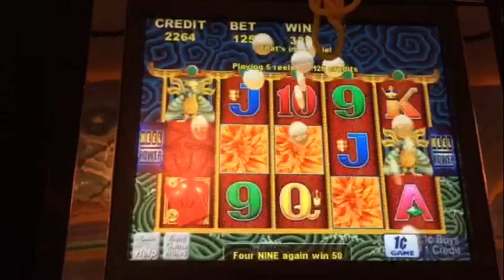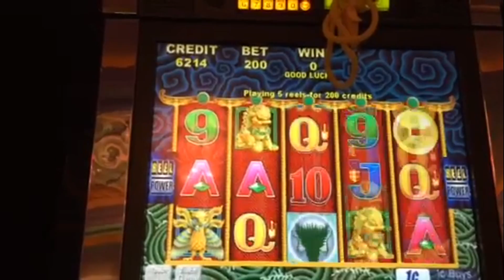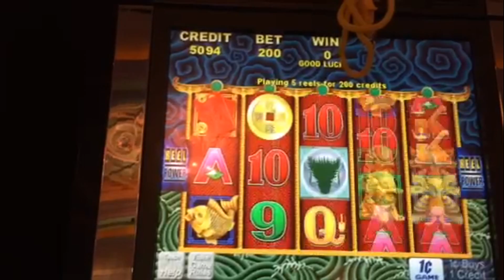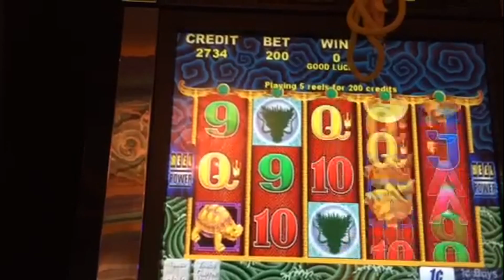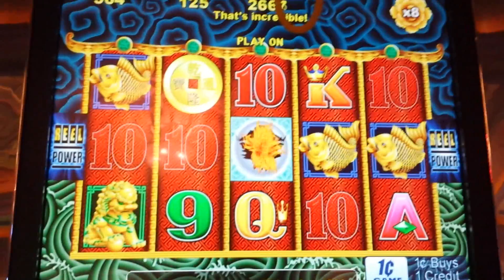5 Dragons LIVE PLAY